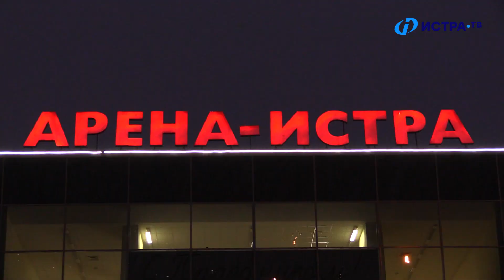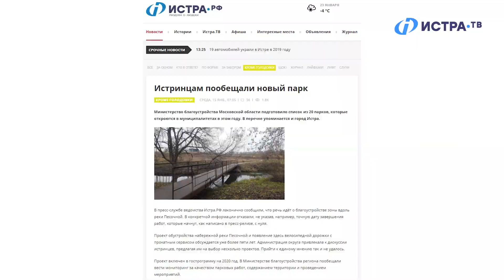Насколько безопасен путь к «Арене»?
7 лет назад, в первых числах января 2013 года Спортивный комплекс «Арена-Истра» распахнул свои двери для посетителей. За этой время «Арена-Истра» стала настоящим центром подготовки спортсменов разных возрастов и уровней более чем по 15 видам спорта.

Но, как оказалось, его посетителей волнует вопрос пешей доступности к объекту.

Что не так с пешеходным переходом на ул. Юбилейная? Почему большинство пешеходов на улице Спортивная - нарушители? И есть ли вариант безопасного маршрута?